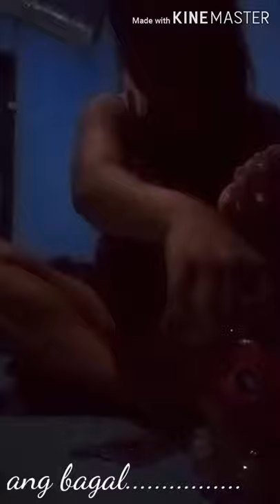Coins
P10/P5 savings